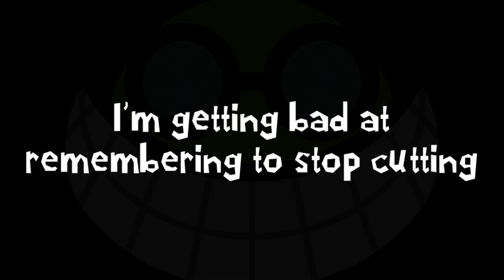Let's Play Megaman X Part 6: The Power of Weakness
Titles that only make sense in a Megaman game.

On irc.chatspike.net channel: IndependentLP (if you have no idea what that means this link seems to work